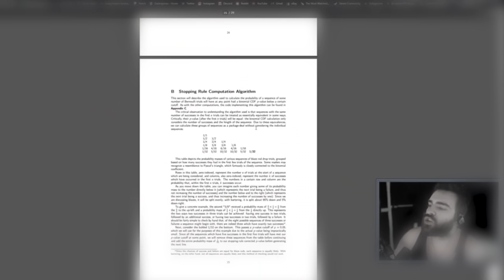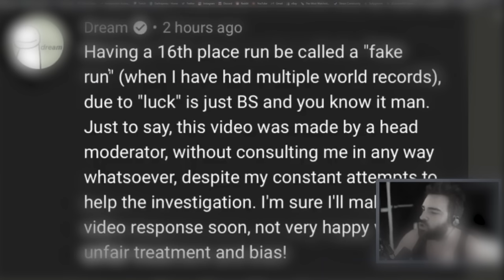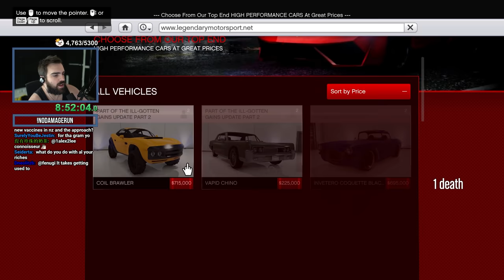Completing GTA V Without Taking Damage? - No Hit Run Attempts (One Hit KO) #18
Hello and Welcome to what may be the hardest GTA V challenge yet. Prepare for an adrenaline-pumping thrill ride as we embark on the most daunting challenge in the GTA V universe: The Ultimate No Hit Run! In this heart-pounding video, we dive headfirst into the treacherous streets of Los Santos with one rule - not a single scratch allowed. This high-stakes challenge pushes the limits of skill, strategy, and nerves of steel. Expect jaw-dropping moments, nail-biting close calls, and ingenious strategies as we defy the odds. The obstacles we encounter are nothing short of legendary, but our determination knows no bounds.